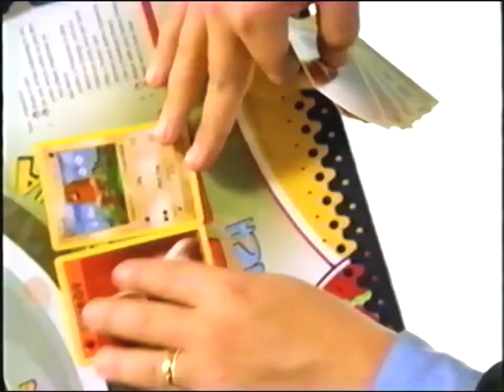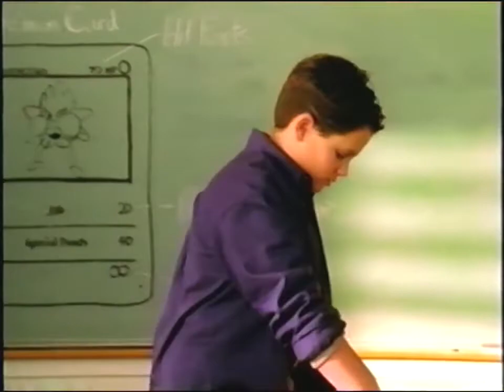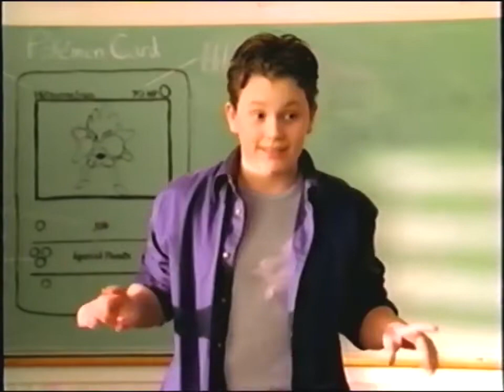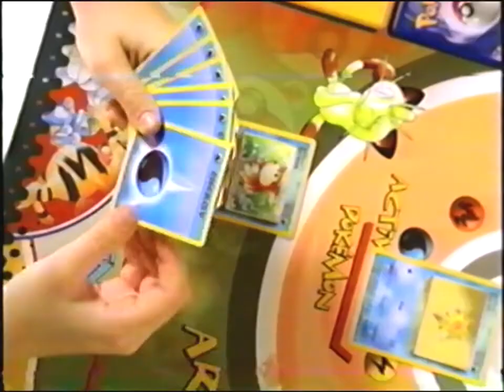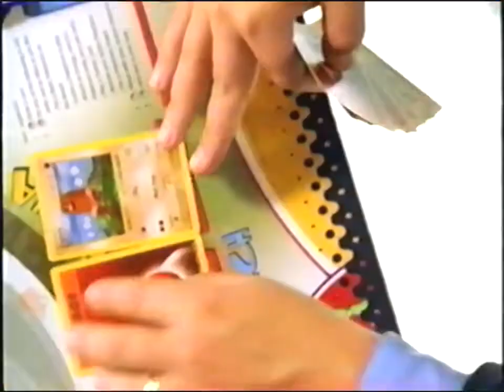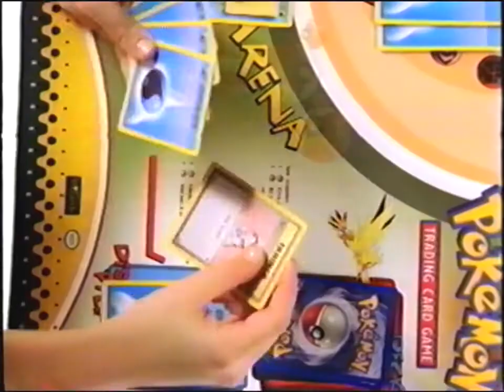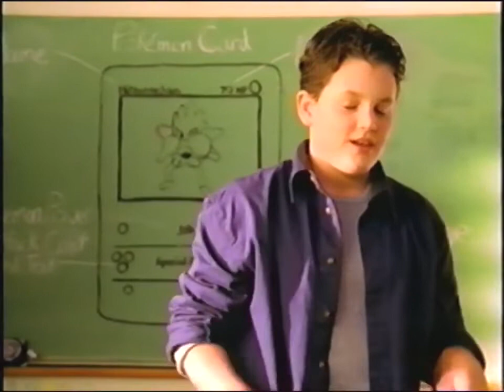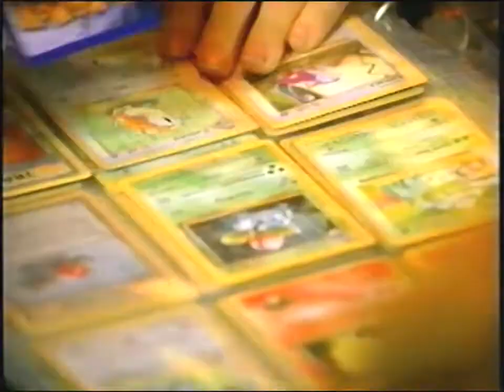Pokemon Trading Card Game Trainer Video 1999 VHS (FULL)